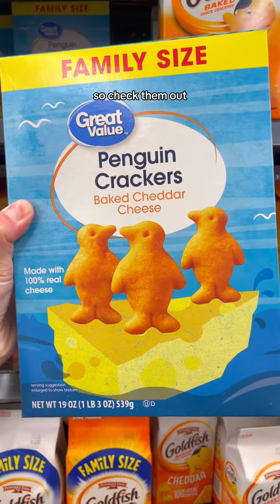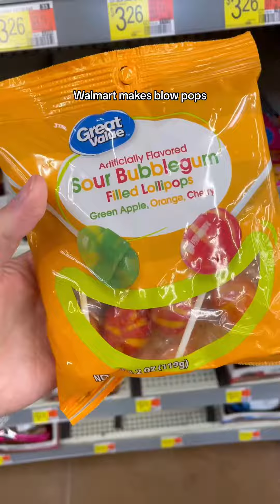Best After School Snacks at Walmart: Shop w/ Me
what's your favorite after school snack?